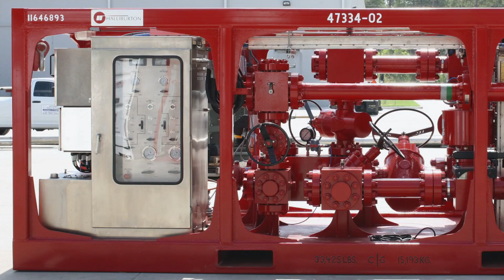Halliburton and Oil States collaborate to provide deepwater managed pressure drilling solutions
Halliburton and Oil States Industries announced a strategic collaboration that combines two award-winning technology sets to provide customers with innovative deepwater managed pressure drilling (MPD) solutions.